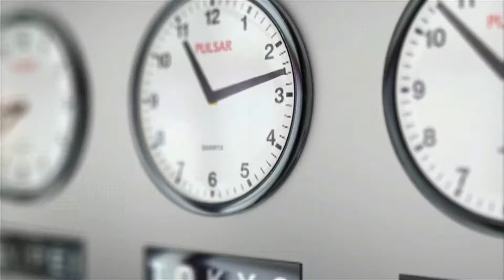The Sans of Time - 3:56 PM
In this episode of The Sans Of Time, we explore 3:56 PM
"If you fall, I will catch you. I'll be waiting. Time after time"
                                                                                              - Cyndi Lauper

Visit our official subreddit, see what else we have been up to, and join the conversation.